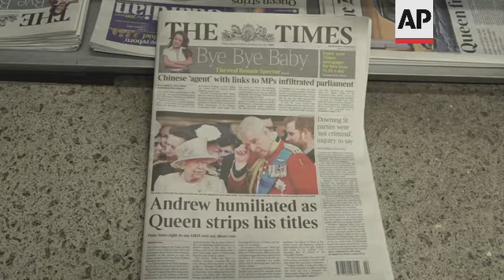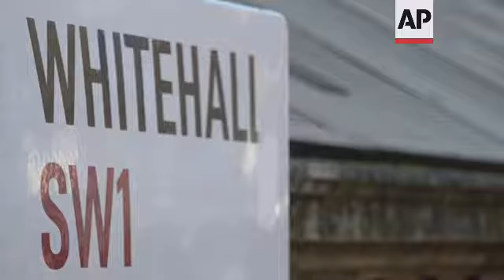Reax as details of more Downing St events emerge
(14 Jan 2022) Britons on Friday described revelations of further parties taking place at Number 10 Downing Street during lockdown periods as an "absolute disgrace" and "hypocritical".
Pressure on Boris Johnson grew Friday after a newspaper published allegations of two more parties by staff in the prime minister's office, complete with drinking, music and dancing.
The Daily Telegraph said the leaving parties for two staffers took place in April 2021, the night before the funeral of 99-year-old Prince Philip, the husband of Queen Elizabeth II.
The queen sat alone in the church during the service in order to adhere to social distancing rules that barred indoor mixing.
In Westminster members of the public expressed their disappointment over the actions of top civil servants.
"When we were in lockdown and people were having to sacrifice things, including seeing their families and friends and doing as they were told to, you know, save lives, protect the NHS, and then you see things like this happening at Number 10, I think it's an absolute disgrace," said Stuart Walton, a civil servant from Leeds.
Bank worker Jamie Salzman labelled the events "an unfortunate situation and a bit hypocritical".
But 29-year-old banker Adam Simpson from Carrickfergus in Northern Ireland feared the public had grown quite tired of the revelations and had lost interest in politics more generally.
The new revelation came after Johnson apologised in the House of Commons on Wednesday for attending a “bring your own booze” party in the garden of the prime minister’s Downing Street office and residence in May 2020.
About 100 staff were invited by a senior prime ministerial aide to what was billed as a “socially distanced drinks” event.